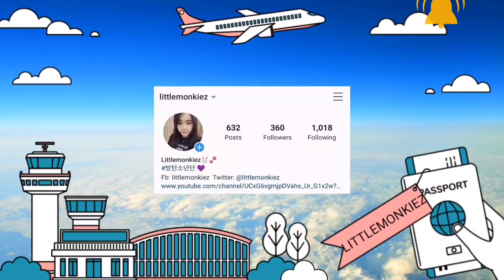Set เดียวจบ ครบในการเป็น Vloger มือใหม่!!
เซ็ทเดียวจบ ครบในการเป็น Vloger มือใหม่!!

FB Page: Go around with littlemonkiez